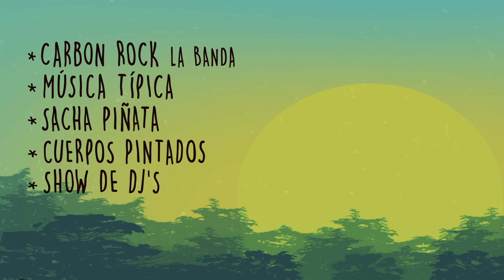"Sacha fiesta 2017"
"Sacha fiesta 2017" , La primera edición de un evento que reunió la diversión en conexión con la naturaleza, entre los mejores exponentes de la música de nuestra ciudad y de la región vecina, acompañada de las mejores comidas y las bebidas típicas de nuestra Amazonia. Evento que nace de las raíces de nuestra tierra, y que de tal manera será presentado para todo el público en general.
¡Tierra, tierra! ¡De la tierra a tus oídos! ¡De la tierra a tus ojos! ¡De la tierra a tus sentidos!

Realización: Franco Rios Flores
Arte: Walter Roque Pinchi
Diseño: Andy Alva Ruíz